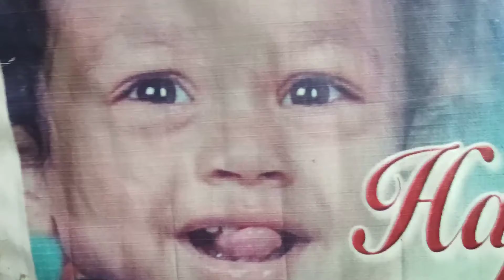# COOKING EPISODE_5 # HOW TO MAKE CORRIANDER RICE 1K VIEWS❤️